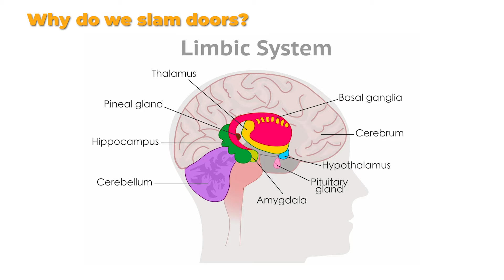Never Do This to an Anxious Partner During a Fight (Demonstration)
Slamming doors and walking away in silence is not a good thing in a fight or after a fight with a person you care about. You never, ever want to do it like this. Far more effective is to make agreements ahead of time so both people feel cared about, and trust continues. If you have an anxious partner, you want to consider their feelings by agreeing to a return time.

Our mission here at The Relationship School:

We evolve culture and enhance communities by helping people become excellent communicators and leaders in their most important relationships. We do this through transformational courses and training that focus on self acceptance, communication mastery, leadership development, creating secure connections, and becoming professional relationship coaches.

⚡️BOOK: Read the first chapter of Jayson's book 'Getting To Zero'

⚡️HIRE A RELATIONSHIP COACH: Get real help, from a real person; work with a TRS-certified coach (individual + couples)

⚡️MONTHLY SUPPORT MEMBERSHIP: Embrace Monthly Group Coaching and End The Struggle With Him Roadmap for $25/month. Access ESH courses, bonus content, and live coaching sessions.

⚡️MASTERCLASS LIBRARY: Catch the recording of any pre-recorded masterclass and enjoy lifelong access

⚡️QUIZ: Do you know your conflict attachment style? Take this quiz to find out…

⚡️COURSES/GROUPS/LIVE EVENTS: To find out more on the types of courses, groups and live events we offer check out

Connect with The Relationship School

QUESTION — Have a question about anything Else? Post in the comments section of this video!

00:00 Introduction
00:27 Why do we slam doors?
00:57 What happens when we leave?
01:44 Why are they freaking out?
02:00 Examples
02:54 Examples of What-Not-To-Do and What-To-Do
03:18 How do we set up an agreement?
04:01 Example of an agreement
04:32 Both have to agree on it